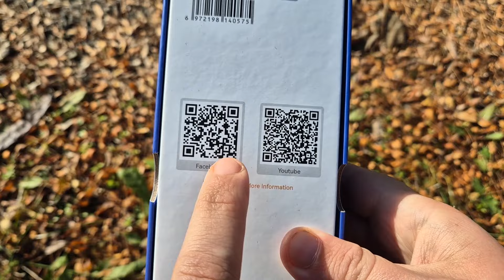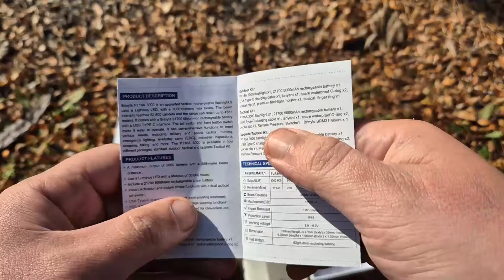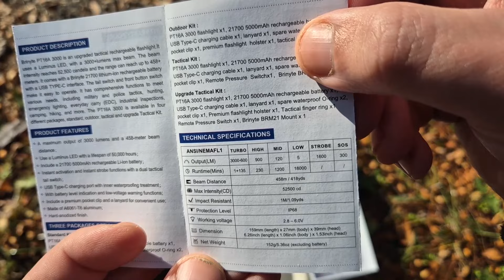Brinyte PT16A 3000lm 458m Taktikal és Vadász zseblámpa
Brinyte PT16A Taktikal 3000lm 458m